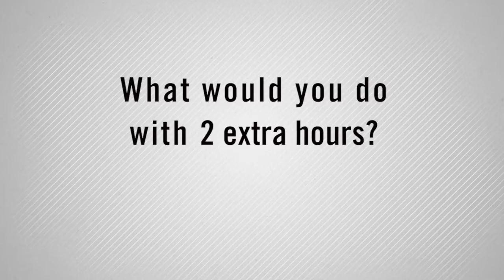What would you do with 2 Extra Hours Video - Freightliner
With Conmet's Preloaded Hubs, you can save time and money on necessary repairs.  What would you do with 2 extra hours?